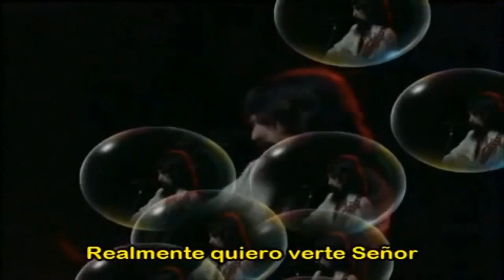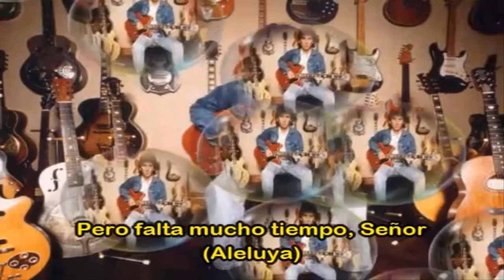My Sweet Lord George Harrison